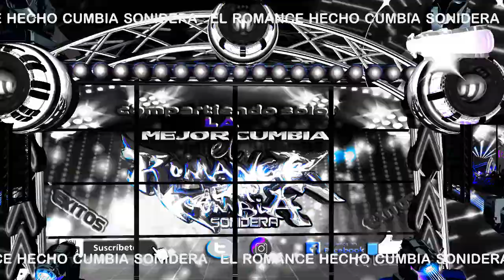Aqui Esperandote 😔 MUSICA cumbia SONIDERA romantica EXITOS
Canción -😔 aqui esperandote

Artista - Los 87 Kumbia

cumbias 2021
sonideros 2021
cumbias poblanas
cumbias romanticas